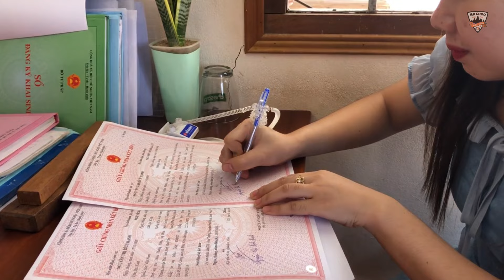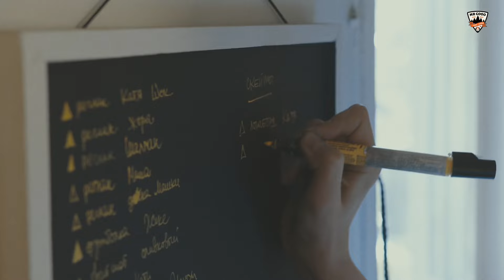ফ্রান্সে ওয়ার্ক পার্মিট সম্পর্কে গুরুত্বপুর্ন তথ্য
যারা ফ্রান্সের ওয়ার্ক পার্মিট সম্পর্কে জানতে চান তদেরকে এর আগেও আমার ফেসবুক পেইজ এবং গ্রুপে জানানো হয়েছে। তারপরেও আজকে আরেকটা ভিডিও আপলোড করলাম। দয়াকরে জেনে নিবেন তথ্য গুলো।